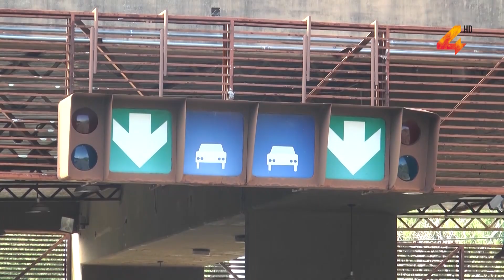Vera Facchin- Medidas de Políticas de Frontera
La presidente del Centro Comercial de Salto enumeró las soluciones planteadas por el Gobierno Nacional en referencia a Políticas de Frontera. Vera Facchin dijo que varias de ellas no son suficientes para poder palear las dificultades que padecen los comercios locales ante la competencia cambiaria con la Argentina.